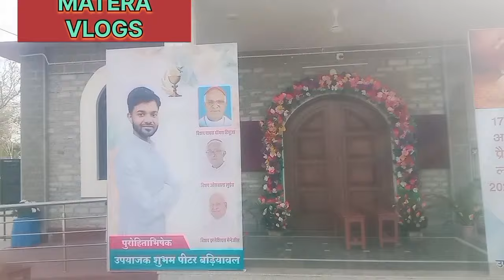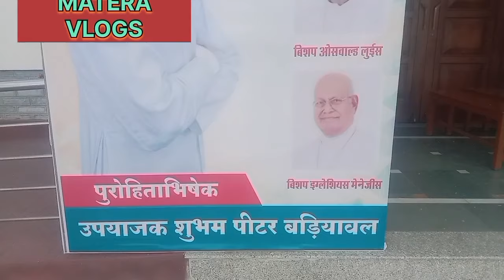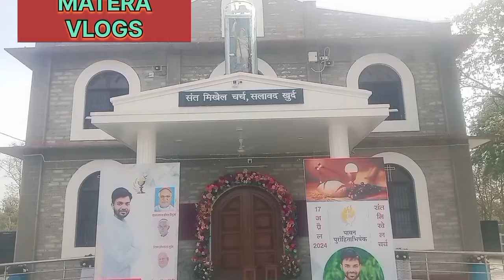ordination of a Catholic priest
कैथोलिक फादर का अभिषेक कैसे होता है! चर्च मे फादर केसे बनते है! पूरी जानकारी